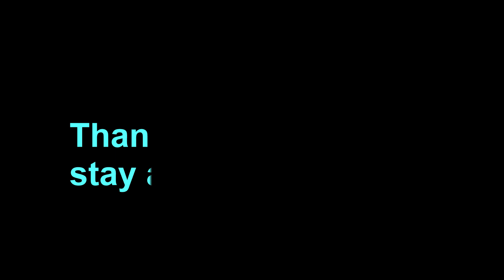This video was for a school project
UPDATE 3/21: I got a 100%. Sick